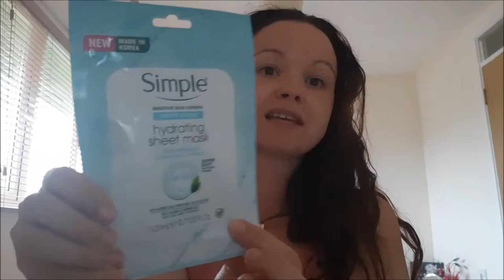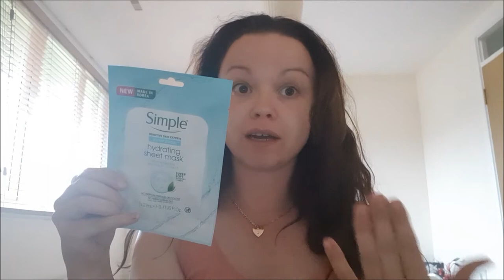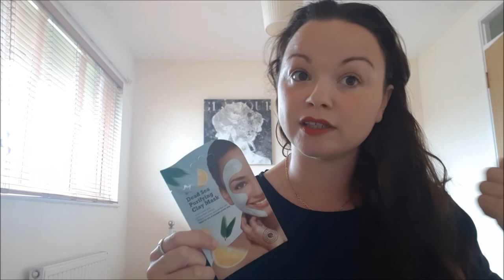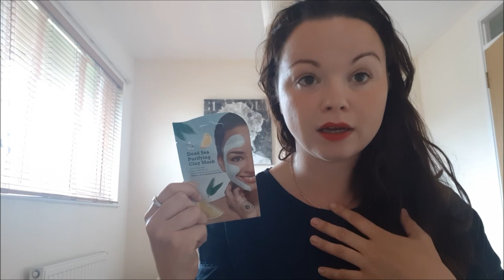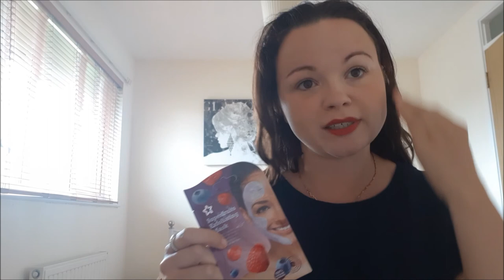Face mask review , new purchases & catch up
Here i review  Simples Hydrating Sheet Mask, show you some new exciting purchases from B&M ( newly discovered store lol ). Some really nice super drug purchases, and debut my glasses lol not sure what i think of those yet.

Video details ( Skip to view ) B&M & Super Drug Haul skip to
11.27

*Small beauty 2 way mirror
*Layering lab spray , tangerine green tea and vanilla
*Dry Skin Super drug cream

B&M
*Ombre Wine Glasses x 4
*Storage Solutions set of 3 storage boxes

*Primark Skip to 17.38
*Primer Water

*Skip 18.41 Sony Optical Zoom Camera ( argos )
*Skip to 20.27 : New Glasses

23.35 More Super Drug
*Dead Sea clarifying clay mask

24.46
Exfoliating fruit scrub

* Exfoliating Mask Super Fruits